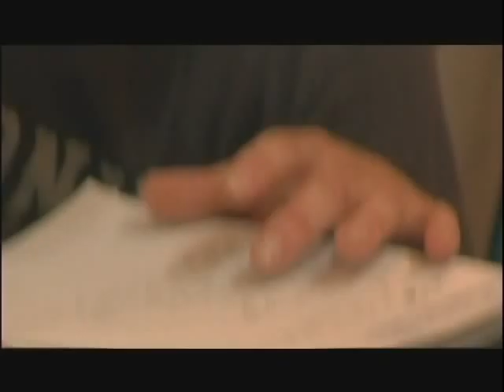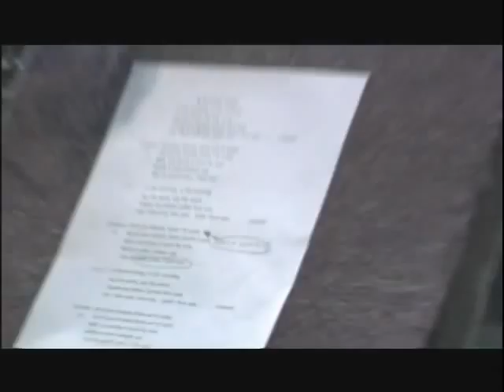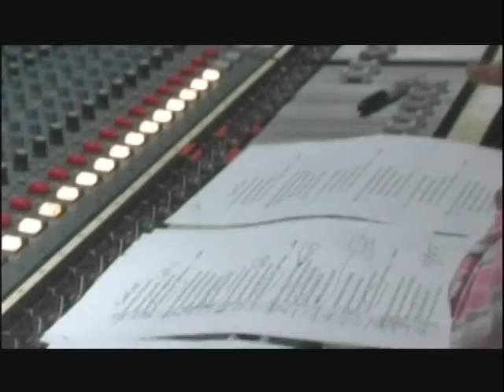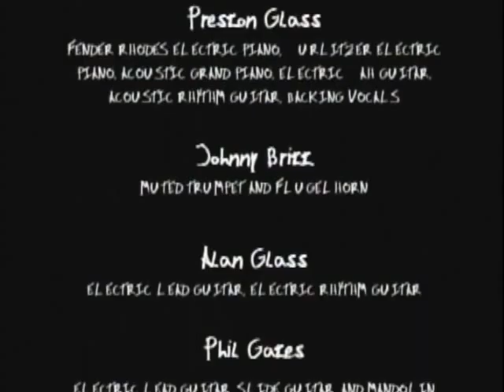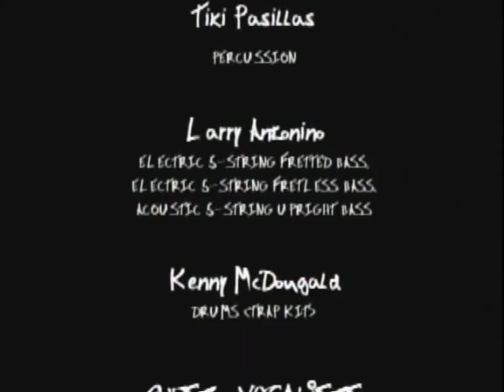Ryan Cox: Edible Music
Ryan Cox: An Inquiry into the Nature and Causes of EDIBLE MUSIC.

This muviette features Ryan Cox as he writes and performs in his debut album, Edible Music.  Recorded in Los Angeles at Private Island Trax studios, this film features legnd Booker T. Jones as produced by Preston Glass.

Artist: Ryan Cox
Album produced by: Preston Glass